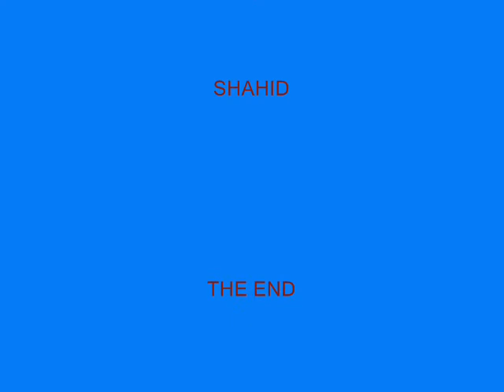CHAND KHANU PHOOL KHANU hd charthawal